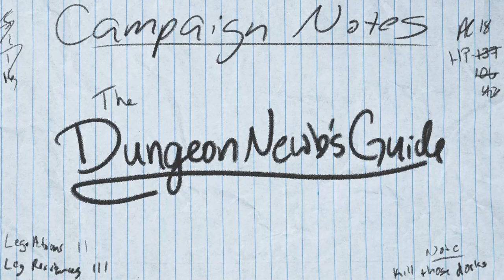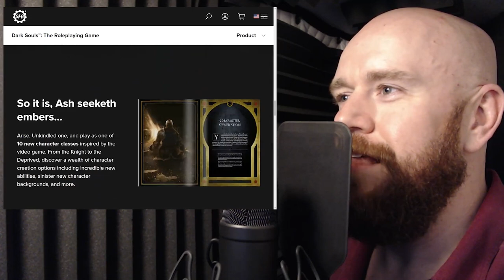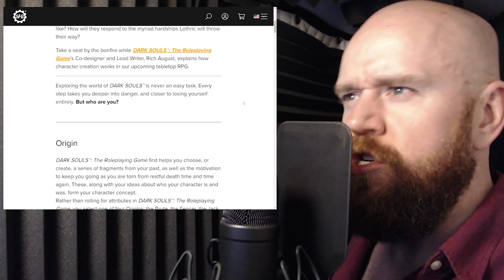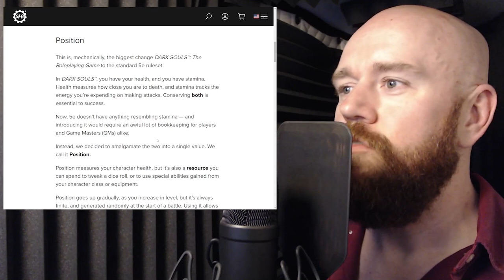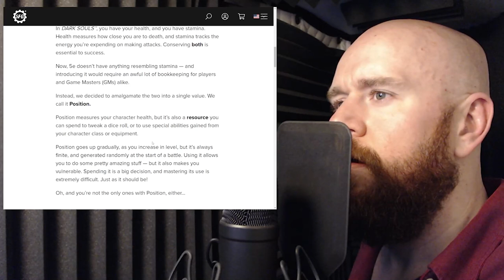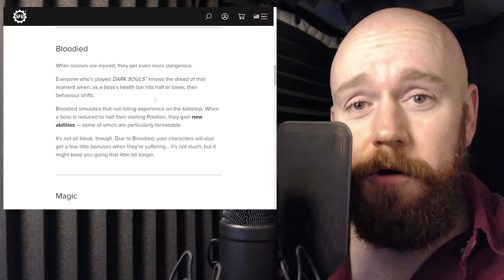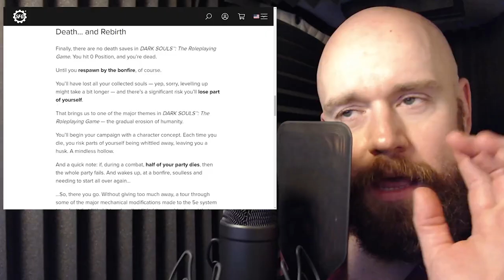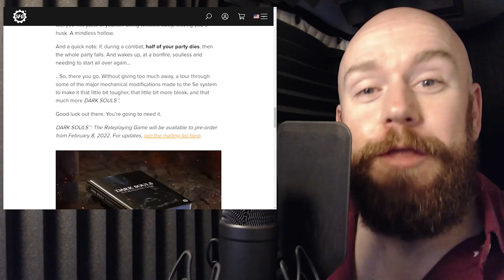Will Dark Souls: The Roleplaying Game feel like Dark Souls???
With the Dark Souls TTRPG on the horizon, it's time to look at what we know and figure out if this is really going to be Dark Souls...or just D&D with a new coat of paint...

Follow my other creative exploits at MoJoMenace!